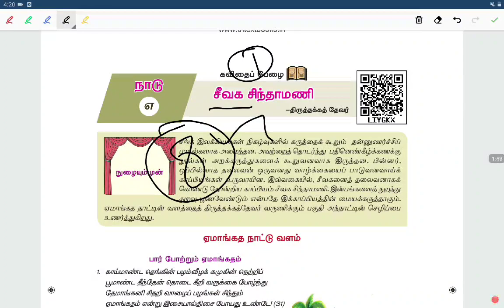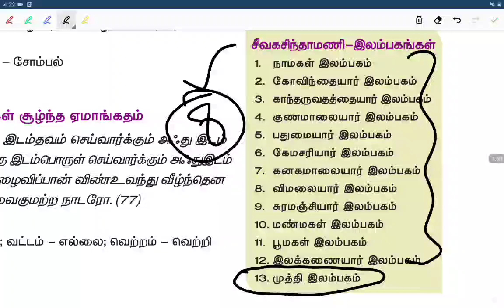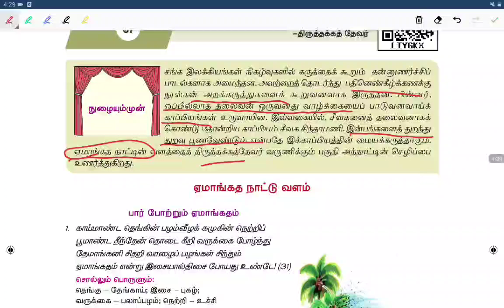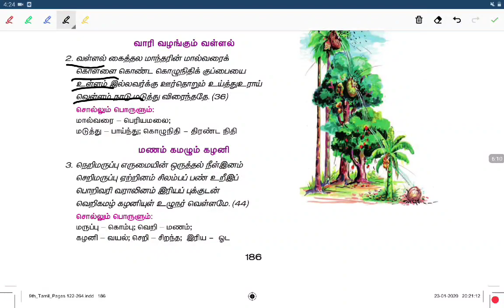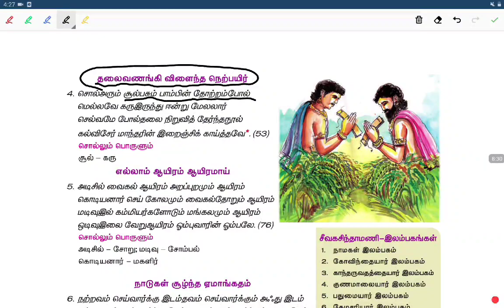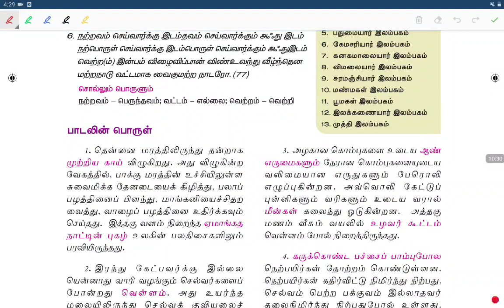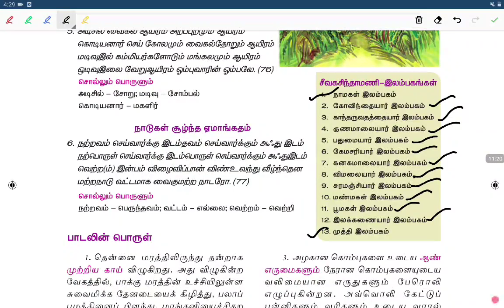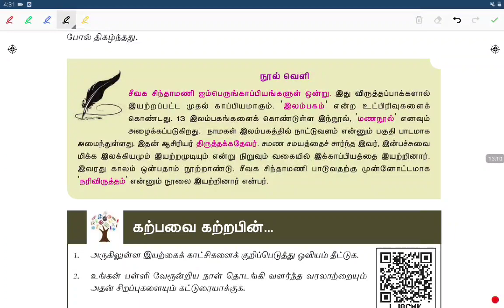9th Tamil இயல்-7 சீவக சிந்தாமணி|| சீவகனுக்கு 8 மனைவி தெரியுமா? மணநூல் 🤫🤫🤫🤫🤫🤫🤫🤫🤫